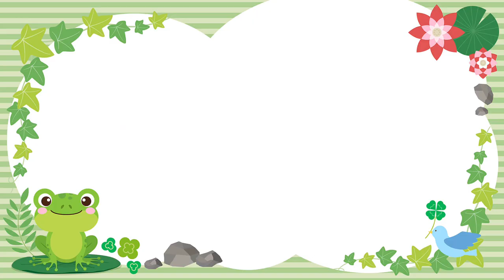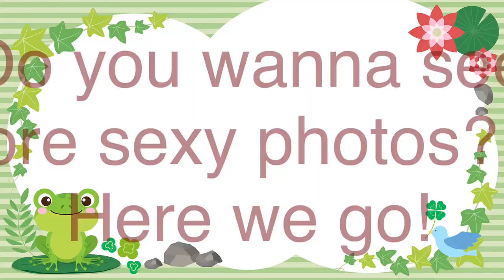First time Canoeing, Paddle boarding and Rubber boating with NO COST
Canoeing with Paddle board & Rubber boat experienced for FREE